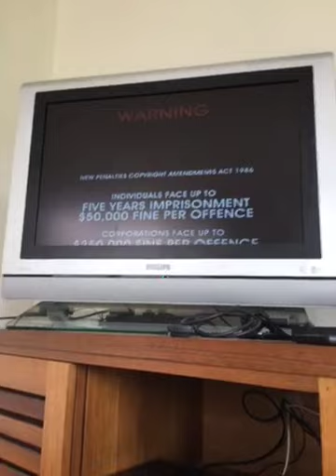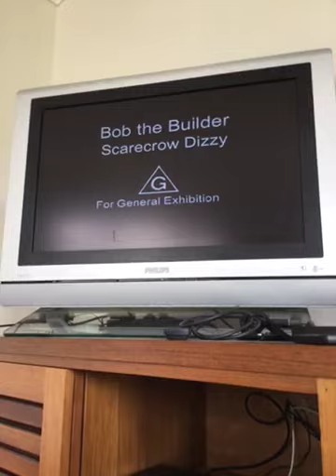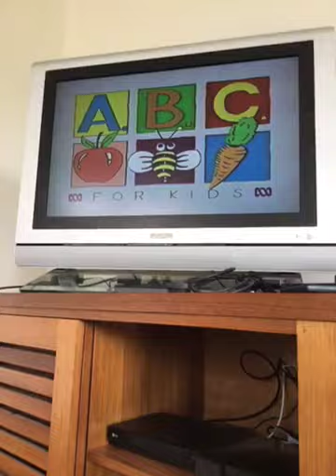Opening to Bob The Builder Scarecrow Dizzy 2002 Australian VHS